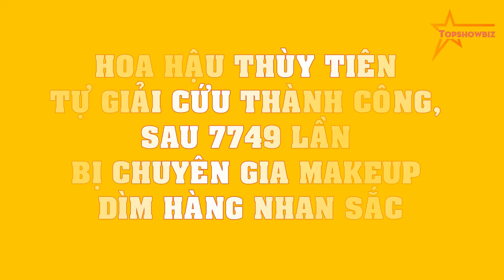Hoa hậu Thùy Tiên tự GIẢI CỨU thành công, sau 7749 lần bị chuyên gia makeup DÌM HÀNG nhan sắc